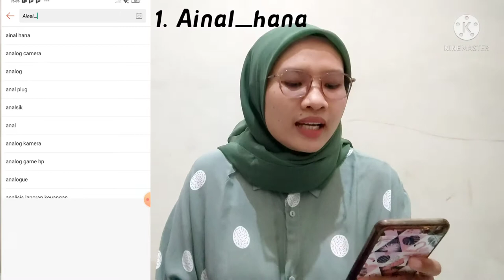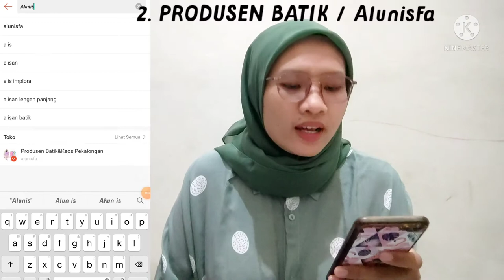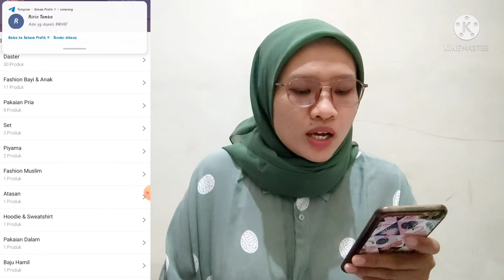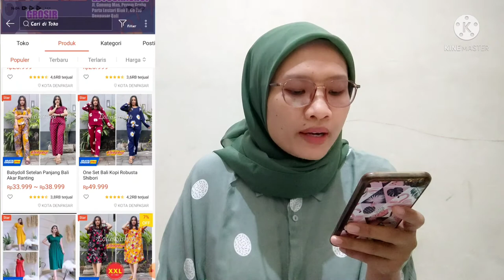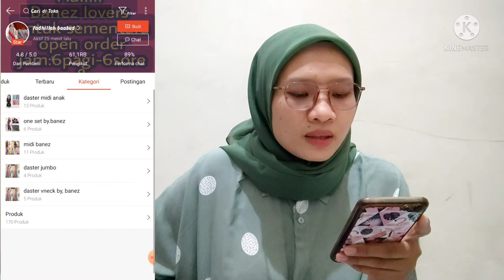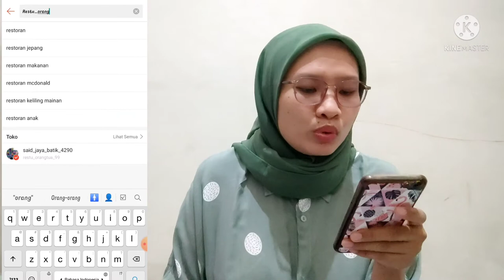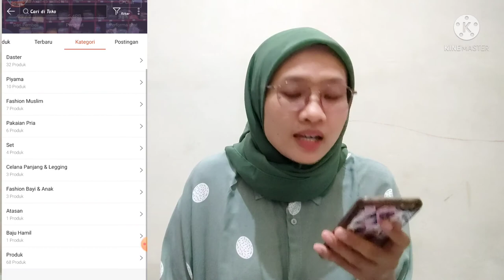5 TOKO DASTER MURAH | Harga dimulai RP. 17 Ribuan | Cocok untuk dijual lagi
Happy Watching ❤️

Kamera : POCO X3
Aplikasi edit video : Vlogit
Thumnail edit : PicsArt